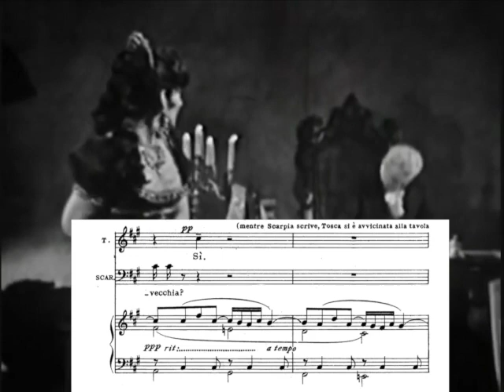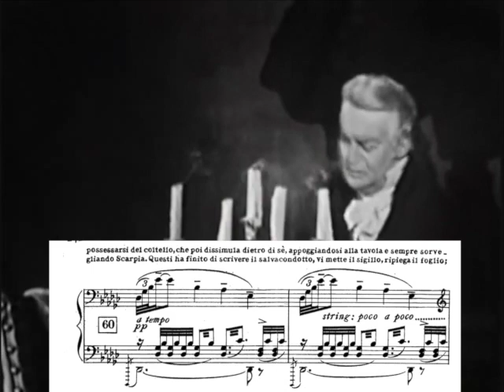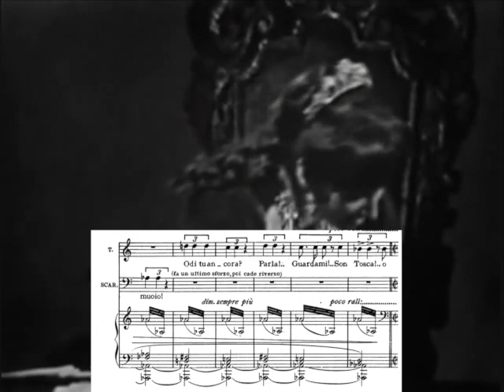How Puccini MUSICALLY Portrays Murder🩸🔪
Giacomo Puccini, "Tosca" Act 2

Tosca: Maria Callas
Scarpia: Tito Gobbi

Orchestra of the Royal Opera House Convent Garden: Carlo Felice Cillario (1964)

Directed by: Franco Zeffirelli